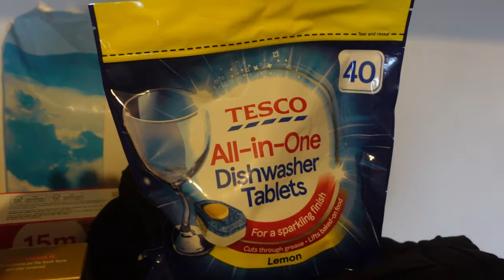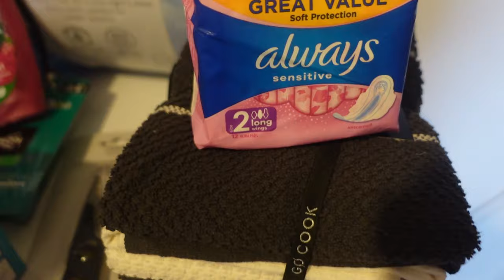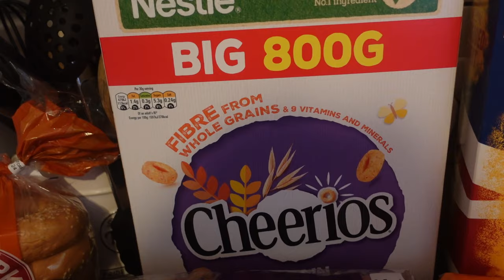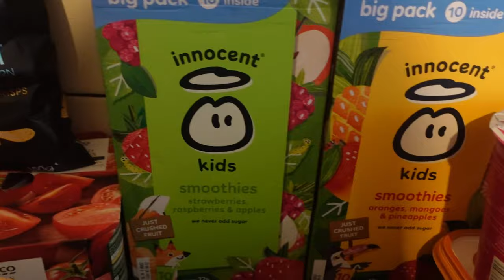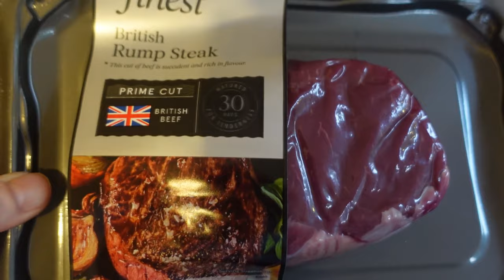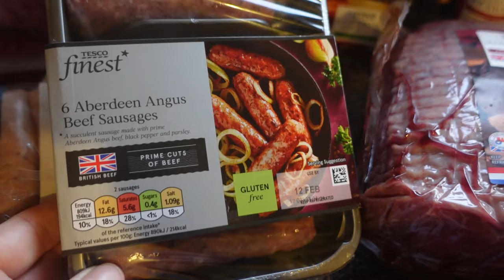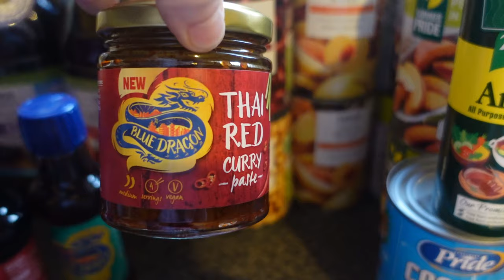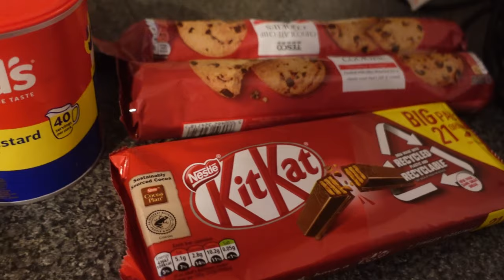HUGE TESCO FOOD GROCERY SHOPPING HAUL|£426 BEFORE SAVINGS & VOUCHERS|LARGE UK FAMILY|CLUBCARD SAVES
shopping food groceryhaul lots of love and thankyou for all your support,remember your worth💕

also please remember to be kind and leave postive comments only and if you can not then dont .